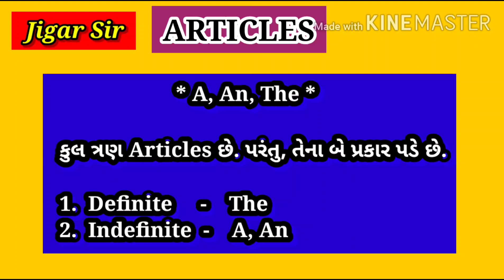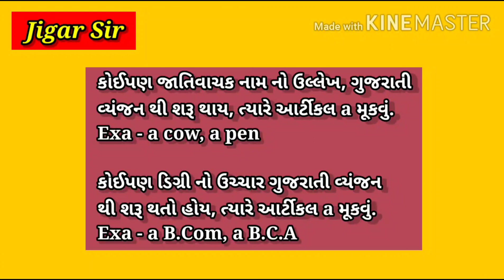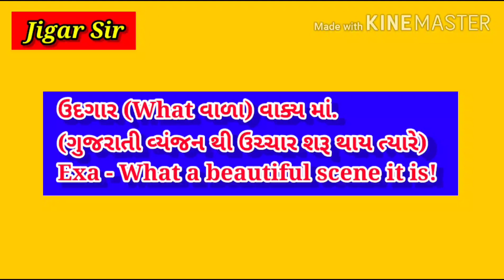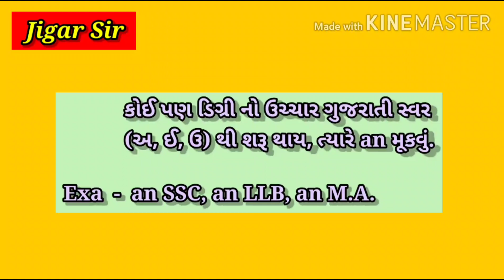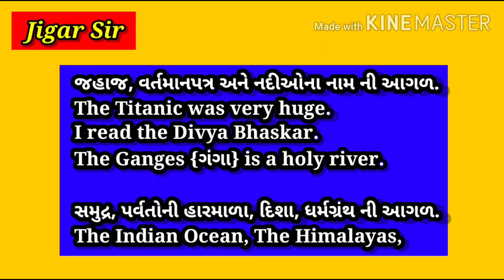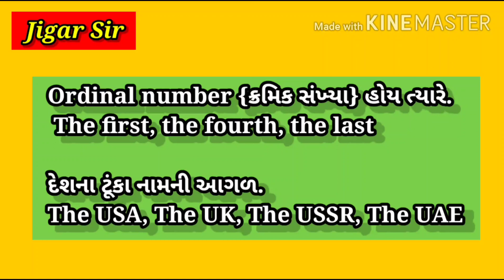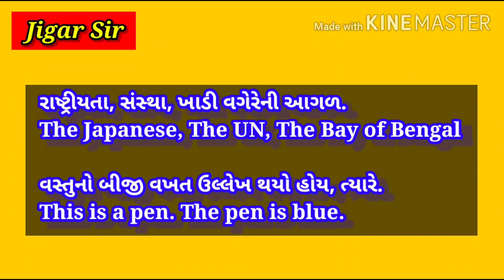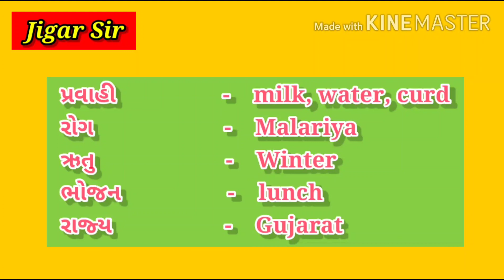Articles A, An, The - Jigar Sir English || Jigar Mistry || Spoken English